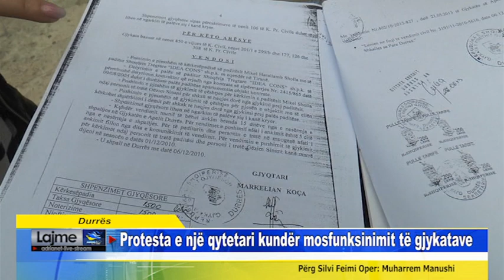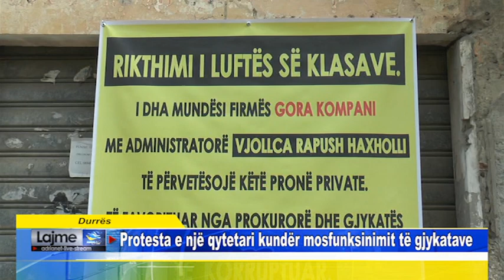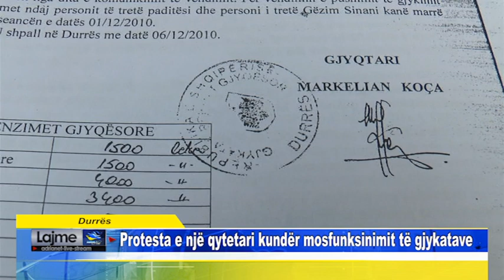Durrës Protesta e një qytetari kundër mosfunksinimit të gjykatave